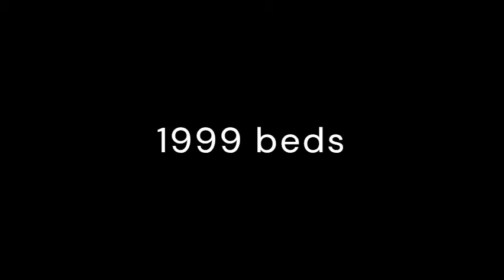2K BEDS GG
Filmed on: Hypixel Network
Edited on Clipchamp

Mouse: Roccat kain 122 aimo
Keyboard: PCC44A
Microphone: Blue snowball ice
Mousepad: Victsing X-large size
Monitor: idk i just found it
PC: idk its just a dell 2018 laptop lol